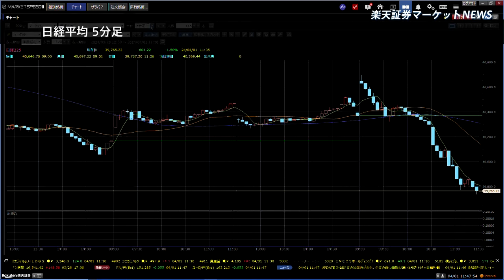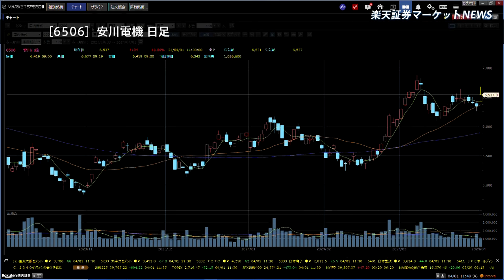楽天証券マーケットＮＥＷＳ 4月1日【前引け】